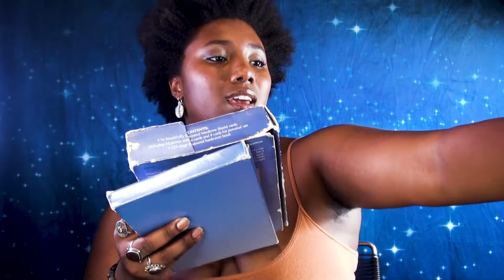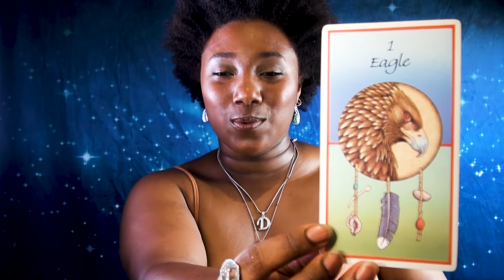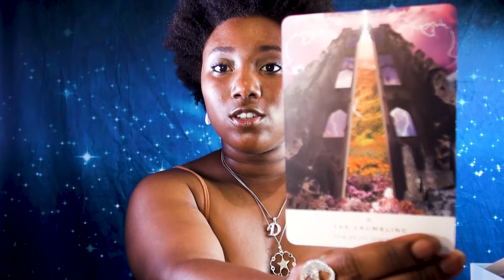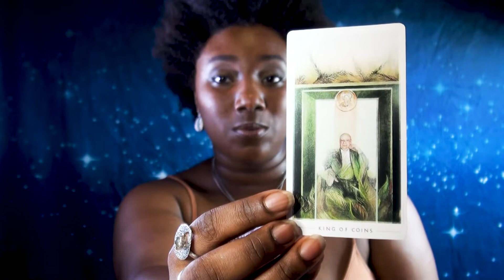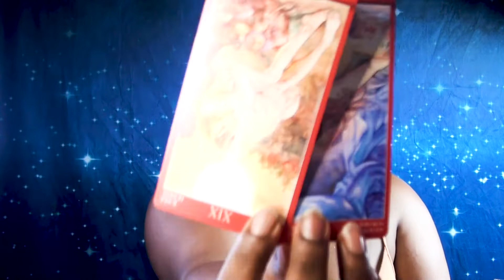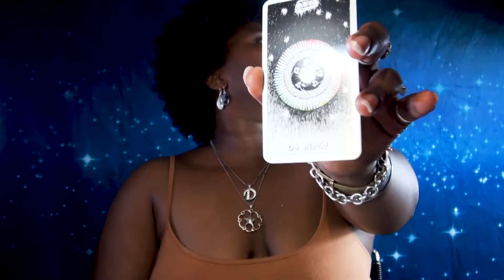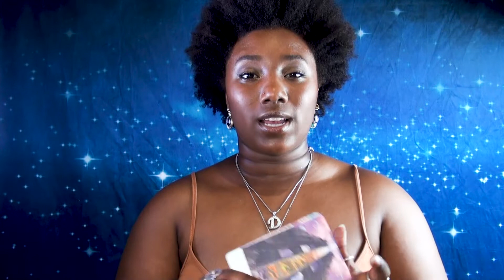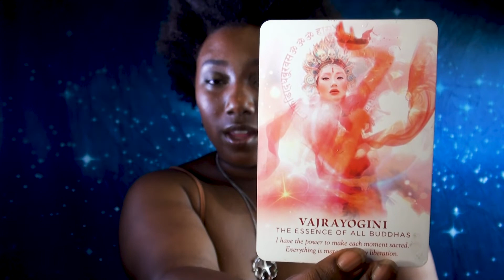✨ Divine Reading | WATER Signs June 2020 | Business💰Career: MANIFEST NOW!💧🌙 Filmed for Moonwood.co ✨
Business and Career reading for Watersigns in the month of June 2020.

🎆 THIS READING is relevant for Sun, Rising, Moon and Venus in Pisces, Cancer & Scorpio. 🎆

🌙 FOLLOW MOONWOOD & become a Moonbae 🌙

👍 SOCIAL MEDIA 💛

ABOUT ME 👋🏿
I am clairaudient, clairsentient, clairvoyant, claircognizant and I don't even know what else, but I know that I am of Arcturian descent. I love animals and will curse and be me here. Welcome to it all, the magic of Divinely Danika. Part of my magic is manifestation, a skill I am meant to master this lifetime, so I look forward to sharing that with you down the line as well as the downloads I get on consciousness evolution and the power of genuine love. I am one in a long lineage of female seers, healers, Queens and warriors.

Libra - Sun Virgo - Moon Asc. - Gemini

Multiethnic Moon Goddess and Earth angel with roots in North America, West Africa and various places in Europe. My lessons stem from my Ancestors' energy that courses in my ethereal veins. With light n' love I leave you for now, in peace gems.

Get your DoseofDD PAST VIDEOS with relevant info